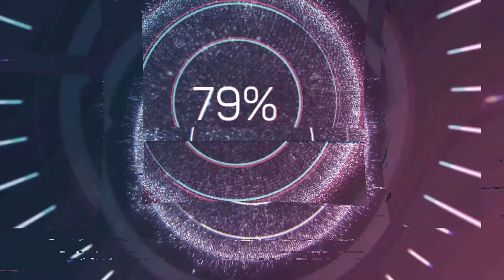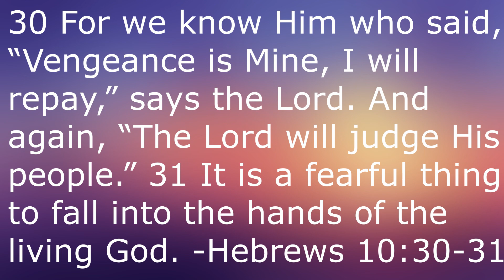The Lego Movie (2014)- Martin Movie Reviews (SPOILERS)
My review of The Lego Movie, one of the biggest animation surprises of the last decade.

The Lego Movie:

Directed by
Phil Lord
Christopher Miller

Produced by
Dan Lin
Roy Lee

Screenplay by
Phil Lord
Christopher Miller

Story by
Dan Hageman
Kevin Hageman
Phil Lord
Christopher Miller

Based on
Lego Construction Toys

Starring
Chris Pratt
Will Ferrell
Elizabeth Banks
Will Arnett
Nick Offerman
Alison Brie
Charlie Day
Liam Neeson
Morgan Freeman

Mark Mothersbaugh

Cinematography
Pablo Plaisted (live-action sequences)

Edited by
David Burrows
Chris McKay

Production
companies
Warner Animation Group
Lin Pictures
LEGO Group
Vertigo Entertainment

Distributed by
Warner Bros. Pictures
Roadshow Entertainment
(Australia)

Release date
February 1, 2014 (Regency Village Theater)
February 6, 2014 (Denmark)
February 7, 2014 (United States)
April 3, 2014 (Australia)

Running time
100 minutes

Country
Australia
Denmark
United States

Language
English